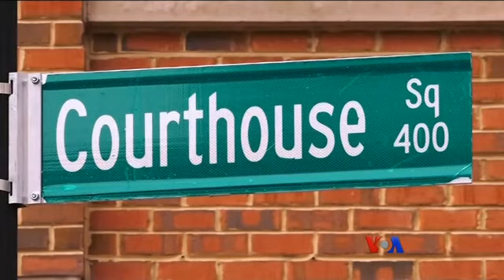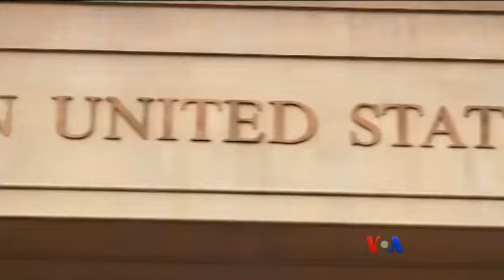အၾကမ္းဖက္သမား ေစာင့္ၾကည့္မႈစရင္းနဲ႔ ႏုိင္ငံသားအခြင့္အေရး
၂၀၀၁ ခုႏွစ္ စက္တင္ဘာ ၁၁ ရက္ အၾကမ္းဖက္တုိက္ခုိက္မႈ ၾကဳံခဲ့ရၿပီးတဲ့ေနာက္ ကမာၻတ၀ွမ္းက အၾကမ္းဖက္သမားအျဖစ္ သံသယရွိသူေတြ ႏုိင္ငံထဲ၀င္မလာႏိုင္ေအာင္ အေမရိကန္အစိုးရက တားဆီးတာ၊ ေစာင့္ၾကည့္စစ္ေဆးတာေတြ လုပ္ခဲ့ပါတယ္။ ဒီအေပၚ ေ၀ဖန္မႈေတြလည္းရွိပါတယ္။ Saba Shah Khan ရဲ႕ သတင္းလႊာကို ကိုသိန္းထိုက္ဦး တင္ျပထားပါတယ္။